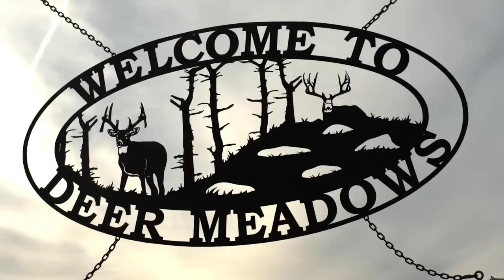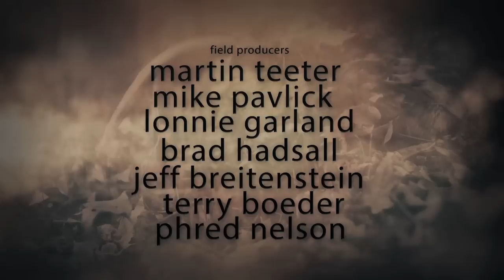Hunting Nebraska Muledeer- Monarch of the Sandhills- Winchester Deadly Passion Season 3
Melissa gets a call from Scott Kuhn of Deer Meadow Outfitters and is invited on an opening day rifle hunt for trophy mule deer hunt in the Nebraska Sandhills.  Scott runs an amazing operation that consistently takes big muley bucks year after year.

Melissa heads into camp for opening day of the NE rifle season, and the very first morning two hunters from camp roll back in with two bucks measuring nearly 200 inches a piece! Melissa and Scott have a great hunt, seeing plenty of nice bucks and enjoying their time with some good-natured ribbing. They spot a grand old buck laid up on a hill several hundred yards away and the stalk is ON!

Despite the second pair of eyes of a wary doe, they make the long stalk to within 150 yards, well within her range. Now all she needs to pull off is one well-placed shot. Take a nice breath and squeeze.